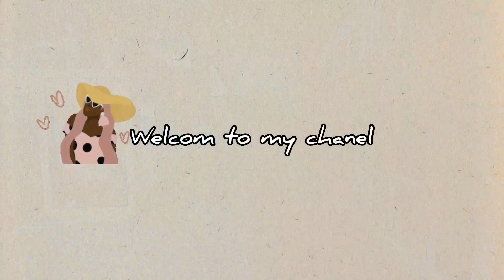AKTIFITAS DARI JAM LIMA SUBUH SAMPAI SORE HARI